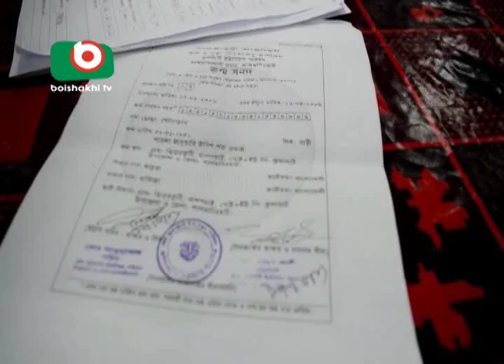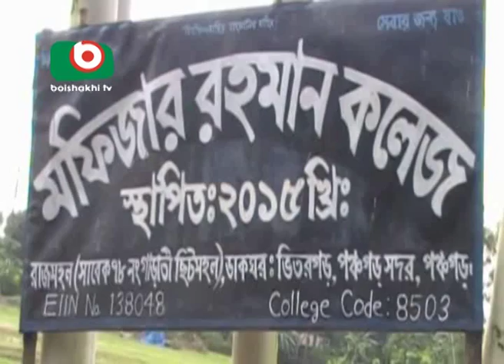Sitmohol 1 Year Pkg 1 8 2016